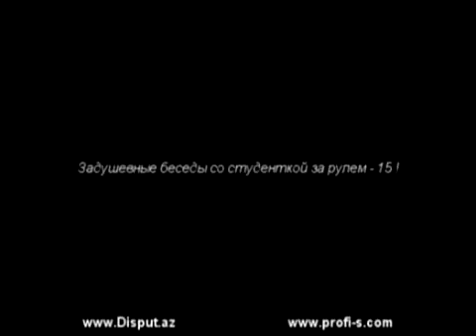Задушевные беседы со студенткой за рулем - 15 !